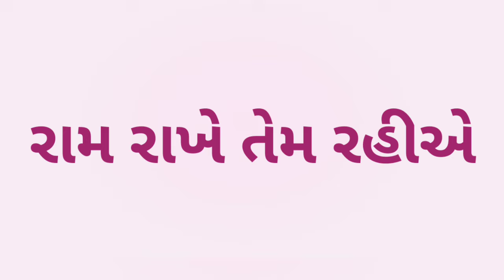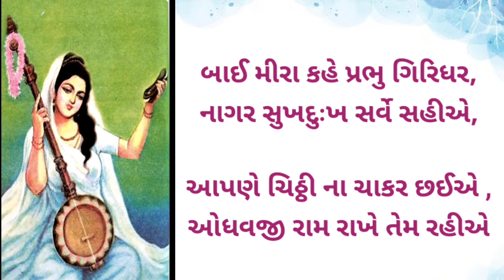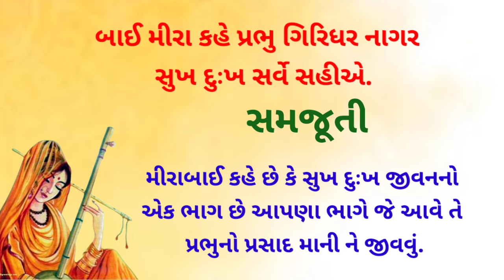8. રામ રાખે તેમ રહીએ કાવ્ય ગાન સંપૂર્ણ સમજૂતી સાથે, નવું પાઠ્યપુસ્તક (પલાશ, વર્ષ 2024) પ્રથમ સત્ર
વર્ષ 2024 માં ધોરણ ૬ નું નવું પાઠ્યપુસ્તક પલાશ જે સુધારેલી નવી આવૃત્તિ છે નું કાવ્ય નંબર ૮ રામ રાખે તેમ રહીએ જે મીરાબાઈને ની એક પદ રચના છે જેનો કાવ્ય નો રાગ સંપૂર્ણ સમજૂતી સાથે વીડિયોમાં રજૂ કર્યો છેstd6palash